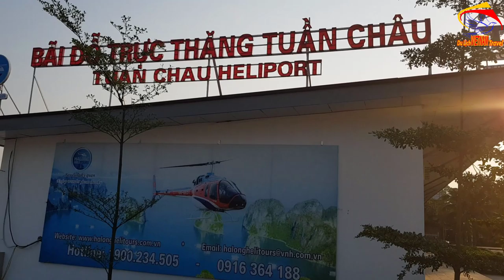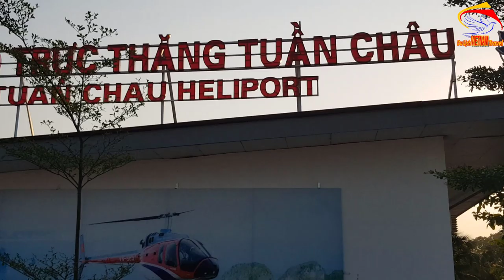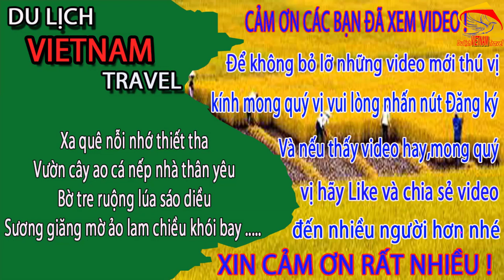SỰ KHỦNG KHIẾP KHI TRỰC THĂNG CẤT CÁNH ở đảo quốc tế tuần châu quảng ninh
Video này Minh Toàn xin giới thiệu đến quý vị và các bạn về cảnh trực thăng cất cánh ở đảo quốc tế tuần châu. Xin mời anh chị và các bạn cùng xem video để biết về sự khủng khiếp khi trực thăng cất cánh nhé.
1. Hà nội ngày nay
3. Giải trí hấp dẫn ở việt nam
4. Du lịch việt nam
5. Cuộc Sống Hạ Long
6. Tổng hợp du lịch việt nam vietnam travel